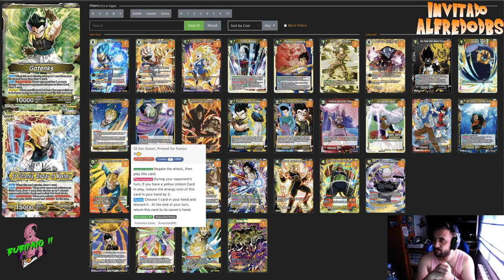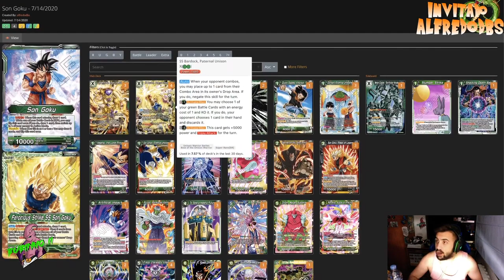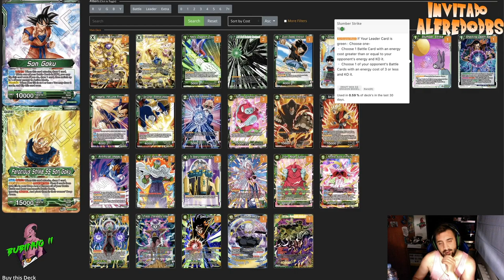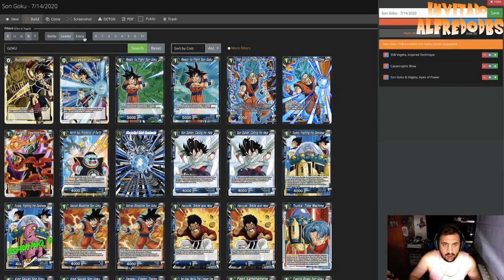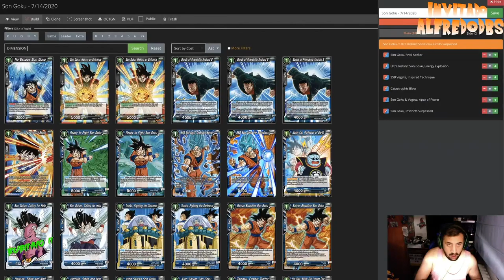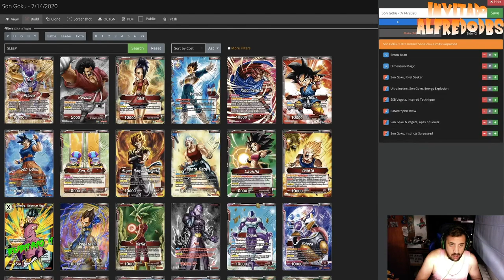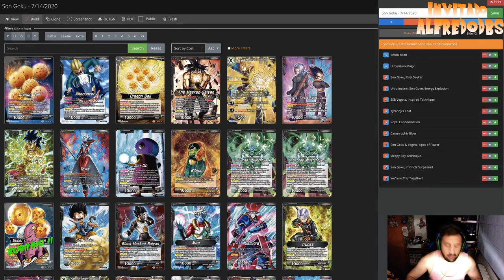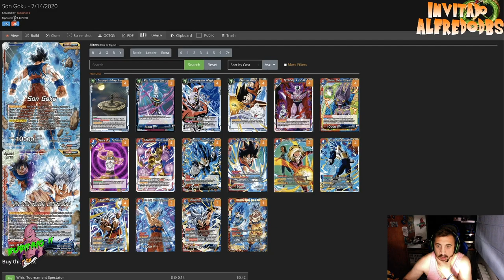BROKEN! GOTENKS Y DREDGEKU (GREEN GOKU BT10) DECK PROFILES + INVOKER - META BT10 - CON ALFREDODBS